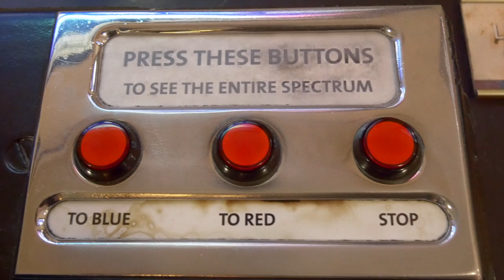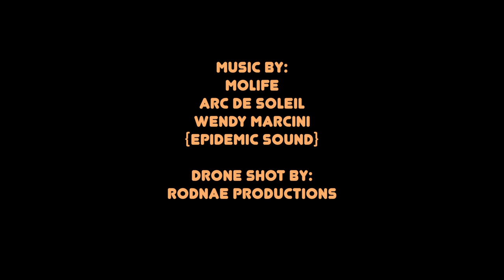Seeing Stars at the Griffith Observatory - Vlog Episode 06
I took my youngest son on a field trip to Los Angeles. Neither one of us had been to the Griffith Observatory before.

Shot on a Panasonic GH-4 and an iPhone 7. Edited with Final Cut Pro.